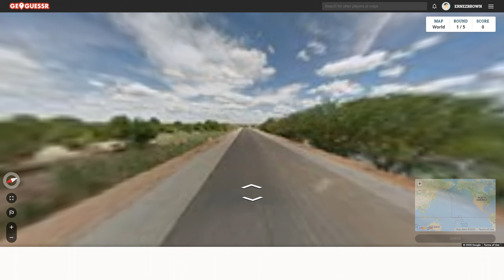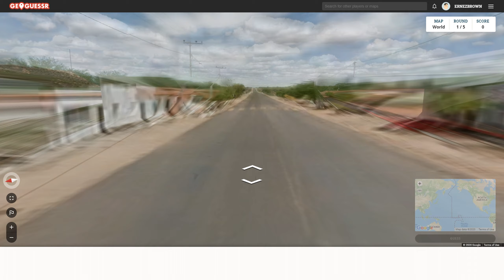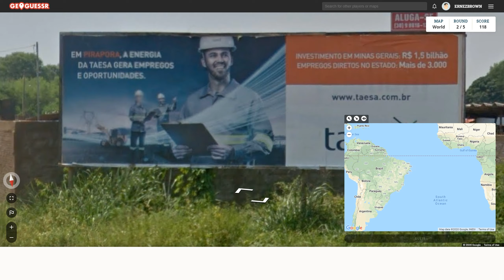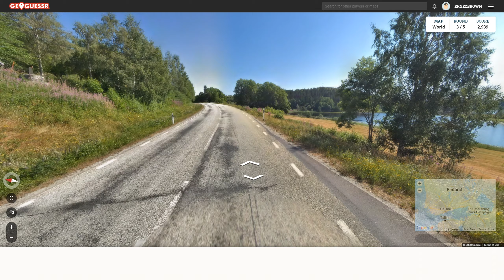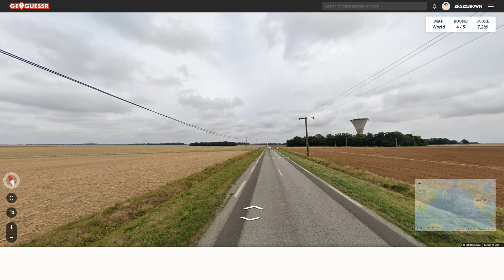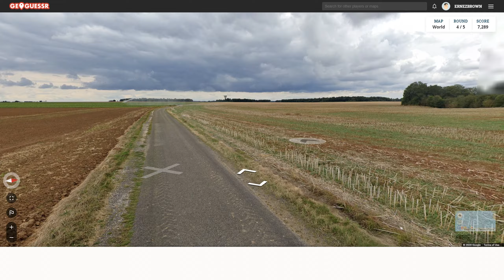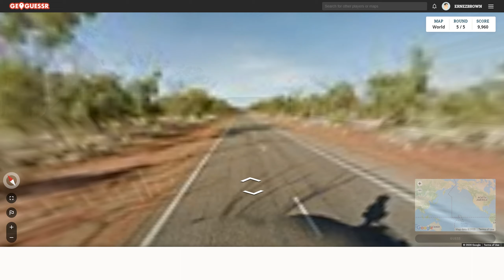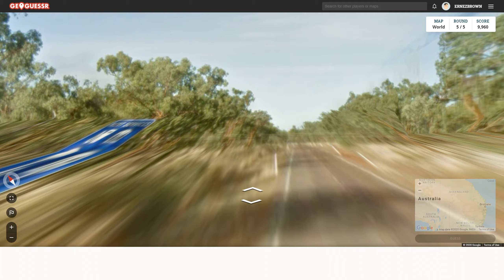Is That A Water Tower? (GeoGuessr)